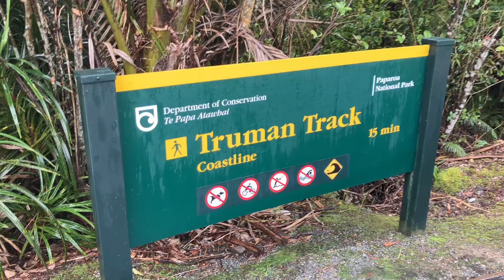Coastal Charms: Exploring New Zealand's Enchanting Truman Track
Join us on an unforgettable adventure as we embark on New Zealand's Truman Track, a mesmerizing coastal wonderland that will captivate your senses. Prepare to be spellbound by the untamed beauty of nature as we traverse through lush rainforests, breathtaking cliffs, and secluded beaches.

Wander along the rugged trail and witness the raw power of the Tasman Sea crashing against ancient rock formations. Be awe-inspired by cascading waterfalls that cascade gracefully into turquoise pools, inviting you for a refreshing dip.

Our immersive journey will introduce you to diverse wildlife and flora, unique to this pristine corner of the world. Feel the salty breeze on your face and the soft sand beneath your feet as we uncover hidden coves and secret caves that whisper stories of ancient times.

Truman Track promises an extraordinary experience, a harmonious blend of tranquility and adventure. So, fasten your backpacks and prepare for an enriching encounter with the untamed beauty of New Zealand's coastline.